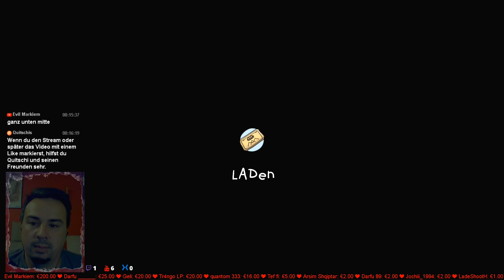15: FOGGO DER VOLLIDIOT 🎮 The Inner World 2 - Der letzte Windmönch 🎮 Let's Play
✔ Hier gibt's ein The Inner World 2 - The Last Windmonk Let's Play
✔ The Inner World 2 in der PS4- Version auf deutsch

✔ Playstation 4 Lets Play mit Quitschi 2018

✔Möchtest Du es gern selbst weiter spielen, oder anderen empfehlen, dann findest du hier den Link zum Store:

Apropo Support:
Ich weiß, das Werbung nervt, aber es unterstützt den YouTuber sehr in seiner Entwicklung. Mehr dazu kannst du in der dazugehörigen Videobeschreibung lesen.

Möchtest du für immer in die Liste der Spender eingetragen werden, die mich unterstützt haben?

Rätsel dich durch eine skurrile Welt voller Geheimnisse und rette die Familie der Flötennasen! Ihre Dynastie beschützt schon seit Jahrtausenden Asposien. Im Geheimen sorgen sie mit ihrem Windlied dafür, dass die kugelrunde Welt Licht und Luft zum Atmen hat. Doch als alle von ihrer Existenz erfahren, werden sie zu Gejagten. Der einfache Kramhändler Emil hat sämtliche Asposer davon überzeugt, dass die Flötennasen mit dunklen Mächten im Bunde sein müssen. Der einzige, der Emil aufhalten könnte, ist der Thronerbe der Dynastie: Robert. Doch der war drei Jahre lang versteinert. Mit vollem Enthusiasmus und keinem blassen Schimmer begibt er sich auf die Suche nach dem sagenumwobenen letzten Windmönch. Begleitet wird er dabei von seiner ebenso treuen wie flugunfähigen Taube Hack und der Rebellin Laura, Roberts großer Liebe. Alles ändert sich, als sie auf die mysteriöse Mama Dola treffen, die mehr über Roberts Schicksal weiß, als ihm lieb ist. Die Flötennasen-Dynastie beschützt seit Jahrtausenden Asposien.

Meine PS4- ID:
Quitschibu84